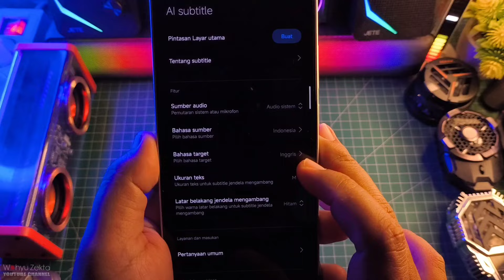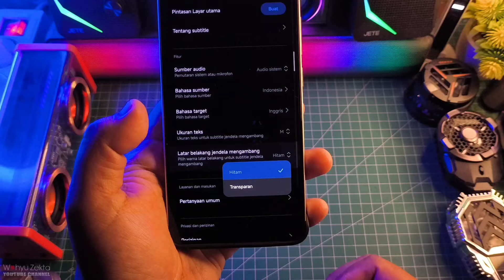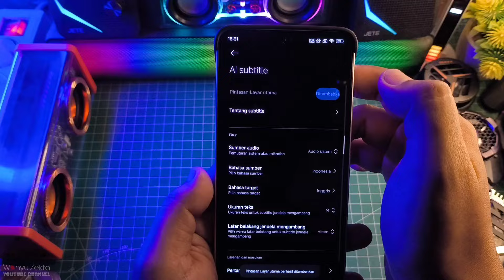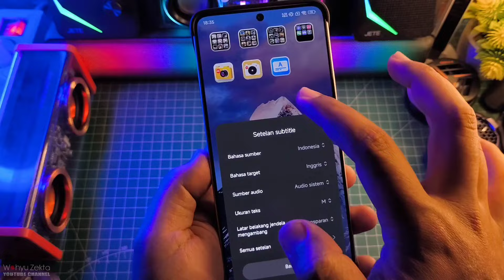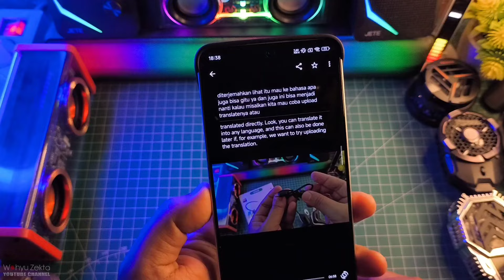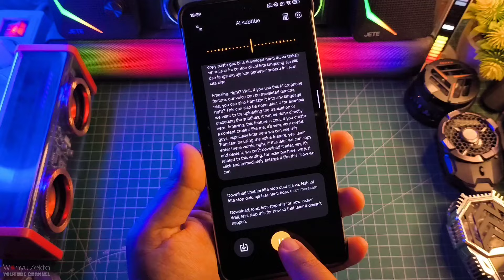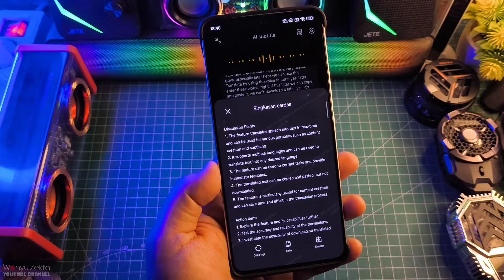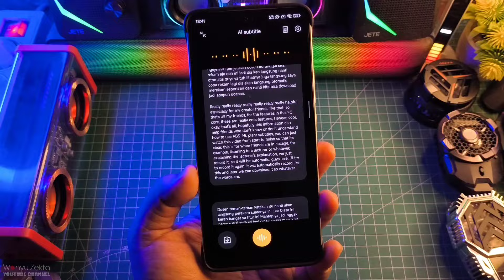FITUR LANGKA NIH! DI HP XIAOMI AI SUBTITLE REVIEW DAN TEST AI SUBTITLE POCO F6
Video kali ini saya bahas terkait AI Subtitle fitur ini hanya ada di poco f6 di series poco lain belum ada atau tersedia kemungkinan hanya ada di poco f6 saja  Selengkapnya Yuk Langsung saja Ke Videonya..

Produk yang pernah saya pake :
OFFICIAL GRUP WAHYU ZEKTA OFFICIAL
poco f6,poco f6 fitur ai subtitle,ai subtitle poco f6,fitur keren di poco f6 ai subtitle,review ai subtitle di poco f6,test ai subtitle di poco f6,review dan test ai subtitle di poco f6